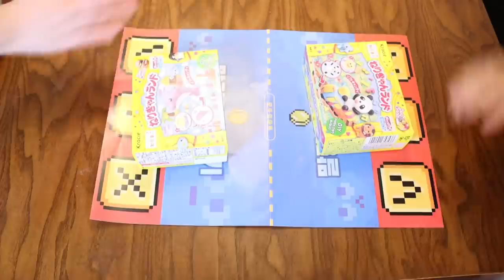억울한 말랑이거래 [오마이비키]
악당이랑 싸움이 시작된다!
과연 리온이는 사이다 복수를 할 수 있을까?